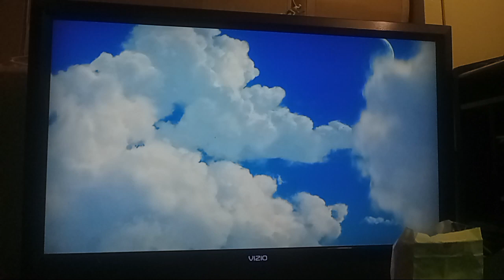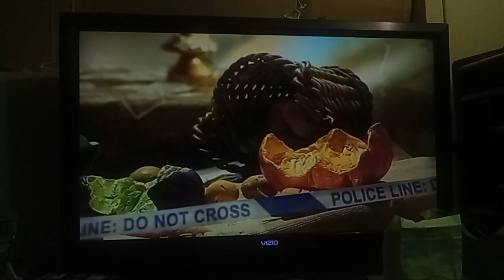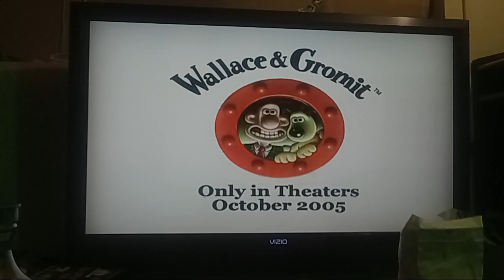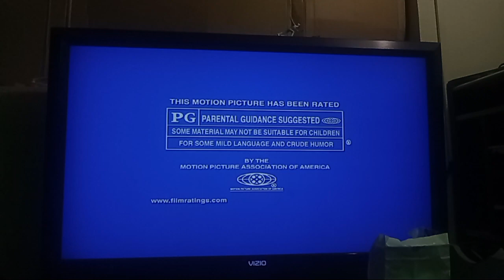Nate Hartley and Stephen Colbert from Datasat Digital Sound In Selected Theatres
You'll go crackers for the inventive world of Wallace & Gromit. (ONLY IN THEATERS OCTOBER 2005).